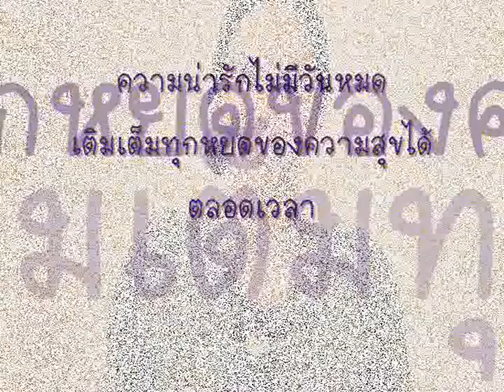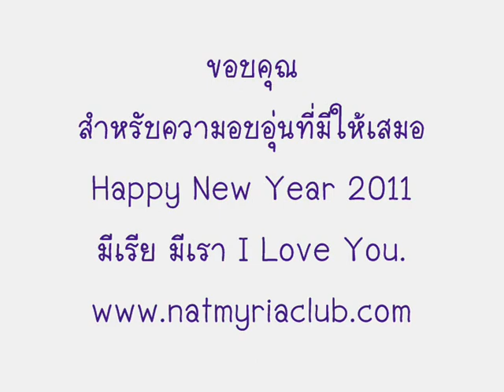พี่นัทอวยพรปีใหม่